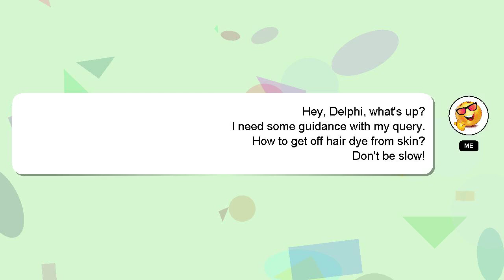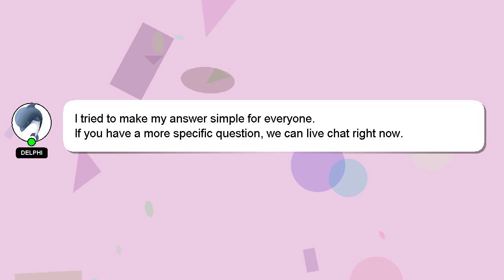How to get off hair dye from skin?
Allow me to introduce myself briefly, Hello there, my name is Delphi. I am happy to help you with your questions. - How to get off hair dye from skin?

If you have more specific query you can comment or chat with me  and let me know your queries. Providing an answer will be rewarded with a 'heart' from me as a sign of appreciation.

*2 What we are experimenting :*